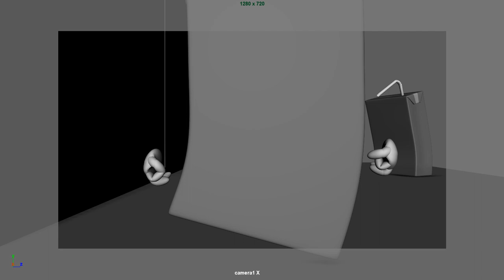Spider Juice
Animated in Autodesk Maya